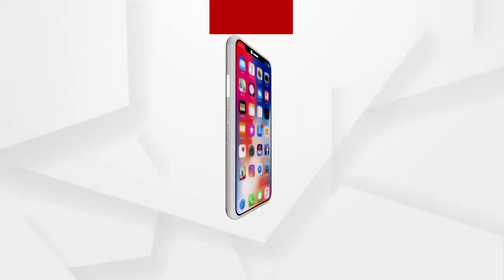ରାସ୍ତାକୁ ଓହ୍ଲାଇଛନ୍ତି ଚାଷୀ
ଧାନ କିଣାବିକା ସମସ୍ୟାକୁ ନେଇ ରାସ୍ତାକୁ ଓହ୍ଲାଇଛନ୍ତି ବରଗଡ଼ ଜିଲ୍ଲାର ଚାଷୀ...ବରଗଡ଼, ସମ୍ବଲପୁର ଜାତୀୟ 53 ନଂ ରାଜପଥକୁ ଧାନ ବସ୍ତା ରଖି ଅବରୋଧ କରିଛନ୍ତି.